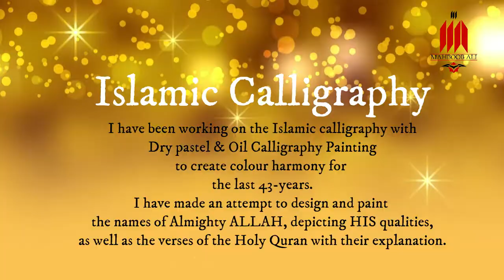Dry Pastel Calligraphy by Mahboob Ali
Dry Pastel Calligraphy
Mahboob Ali Artist and Woodcut Print Maker
Volume - 4
July 2020